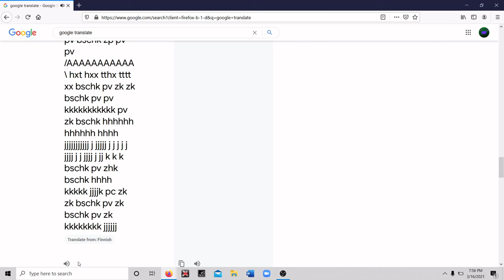Google Translate Beatbox(Extended)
Google Translate has beatboxing skills.
Here's the full transcript if you want to try it out for yourself: